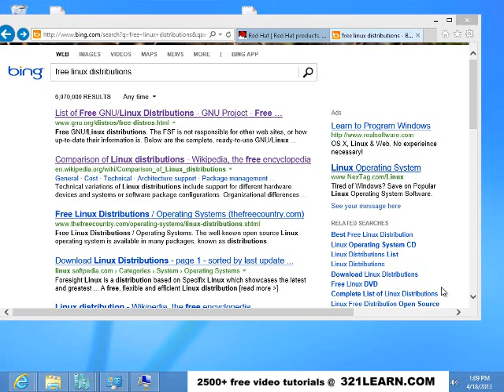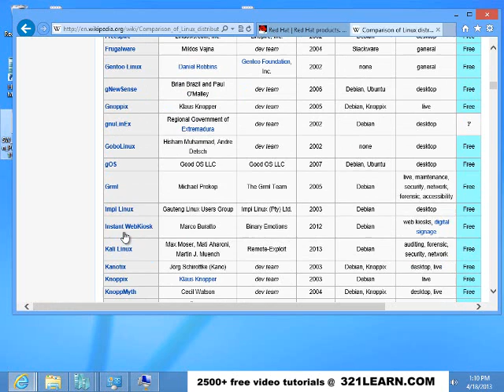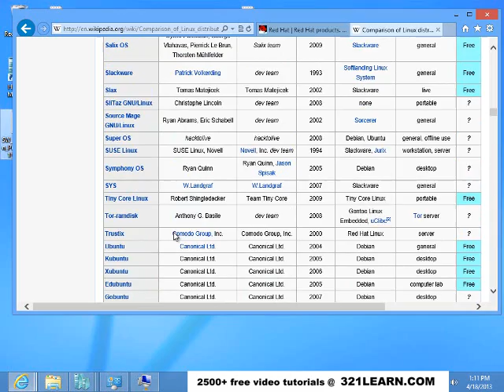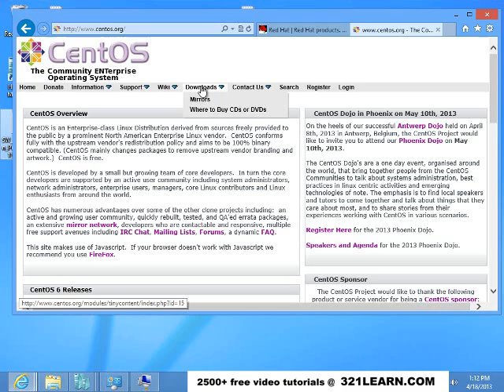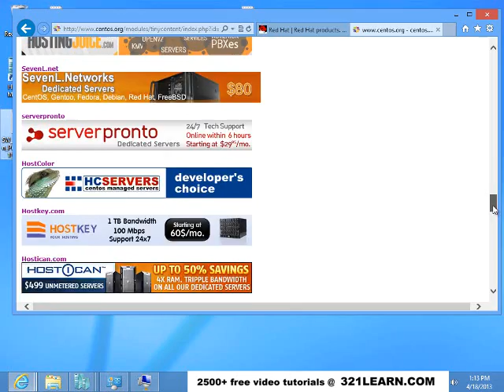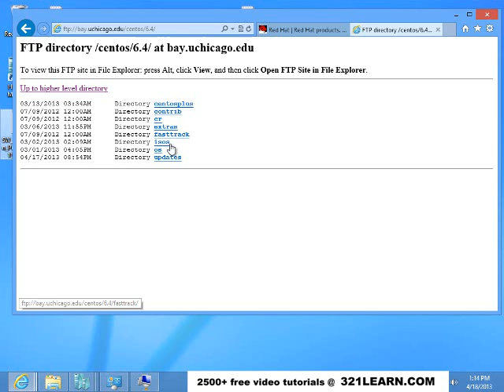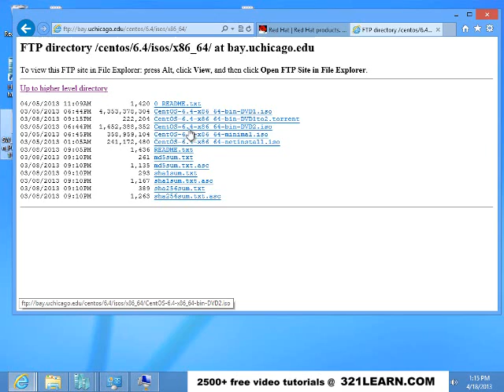How to find free linux operating systems then download and install in hyper-v on windows 8 pro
If I have to learn ... why not teach you too series.   One of the great things with windows 8 is its ability to run multiple operating systems on your same computer at the same time.  Hyper-v is a free application on windows 8 pro and windows 8 enterprise.

This shows how to find and download free Linux operating systems to run on your windows 8 pc using hyper-v free virtualization.